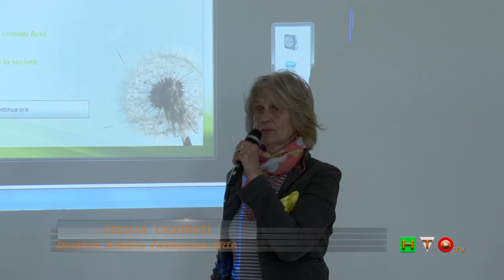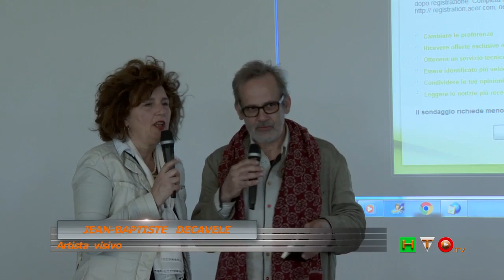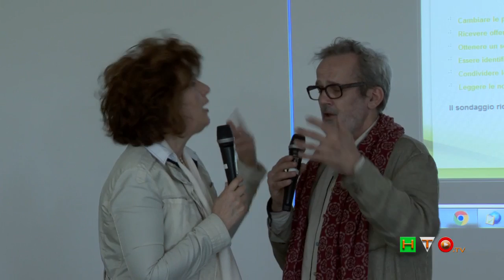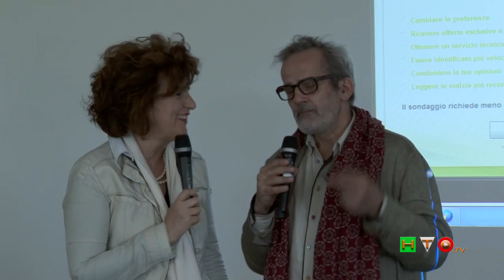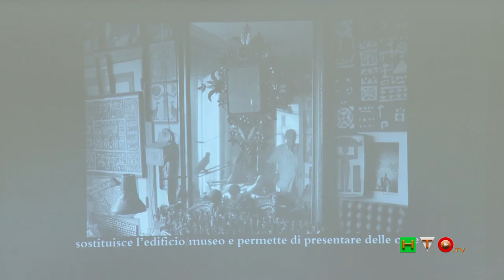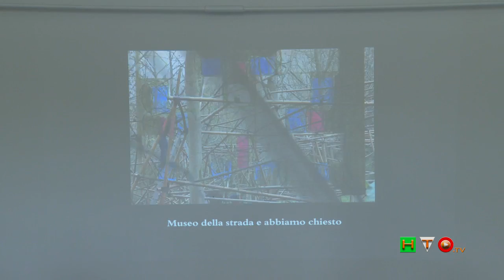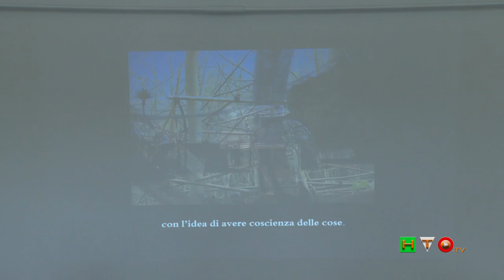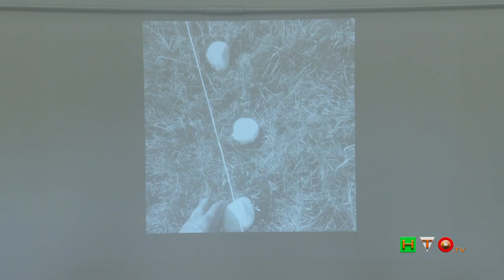No Man’s Land di Yona Friedman e Jean-Baptiste Decavèle - La conferenza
“Art. I: l'Antartide deve essere utilizzato solo per scopi pacifici. È proibita l'installazione di basi militari, fortificazioni, manovre militari e il test di qualunque tipo di arma. Il trattato non impedisce l'impiego di personale militare o equipaggiamento militare per scopo scientifico o per altri scopi pacifici.

Art. II: le indagini scientifiche in Antartide sono libere e nell'ambito di cooperazioni internazionali. Sono tuttavia soggette al trattato.

Art. III: le parti contraenti ottemperano allo scambio di informazioni sui programmi scientifici, per ridurre le spese e aumentare l'efficienza delle operazioni, allo scambio di personale tra le varie stazioni e le spedizioni, allo scambio di osservazioni scientifiche e dei risultati. Questi saranno resi pubblicamente disponibili.

Art. IV: non potranno essere effettuate nuove rivendicazioni territoriali, o allargamenti di territori esistenti o di sovranità territoriali mentre il trattato è in vigore.

Art. V: qualunque esplosione nucleare, e il rilascio di materiali radioattivi nel territorio coperto dal trattato è proibito.

Art. VI: l'area coperta dal trattato si estende a sud del parallelo con latitudine 60° S. Include tutta la calotta ghiacciata. Il trattato non interferisce con i regolamenti internazionali nelle acque internazionali.

Art. VII: per promuovere gli obiettivi del trattato e per verificare la sua applicazione, ogni parte contraente può designare degli osservatori per compiere ispezioni. Ogni osservatore deve avere pieno accesso, in qualunque momento, in tutte le aree dell'Antartide. Tutte le aree, tra cui tutte le stazioni, le installazione e l'equipaggiamento contenuto in esse, le navi e gli aerei nei punti di imbarco e sbarco cargo e/o personale in Antartide devono essere aperte alle ispezioni a qualunque osservatore designato. Possono essere compiute delle osservazioni aeree. Ogni parte contraente deve notificare alle altre parti tutte le spedizioni da e verso l'Antartide, tutte le stazioni occupate e tutto il personale e l'equipaggiamento militare introdotto.

Art. VIII: gli osservatori sono soggetti solo alla giurisdizione delle nazioni a cui appartengono, per le responsabilità delle azioni condotte nel territorio Antartico.” – (Breve sintesi del Trattato Antartico, conosciuto anche come Trattato di Washington).

Permettetemi di spiegare: non è un refuso, né tantomeno l’articolo per un altro servizio e, men che meno, un momento di visionaria follia di chi scrive. Immagino, però, che una domanda del tipo: “Che ha a che fare un continente che si trova a sud dei 60° di latitudine S con Loreto Aprutino, una località in Abruzzo nel territorio della Provincia di Pescara?” sia legittimata. Beh, a mio avviso, ed a ben guardare, ci sono parecchie simmetrie. Quella che probabilmente salta per prima agli occhi è relativa al concetto stesso di proprietà privata. Come l’Antartide non è proprietà esclusiva di nessuno stato sovrano, così lo spazio, dove hanno preso corpo le opere di due artisti di fama internazionale Yona Friedman e Jean-Baptiste Decavèle, ha cambiato “stato” virando da proprietà privata a spazio collettivo. In altre parole, la donazione alla Fondazione ARIA, di questo spicchio di territorio, ha consentito la realizzazione di queste due opere “megalitiche”. No Man’s Land, un’istallazione site-specific, è imponente, pur non risultando invasiva coinvolgendo i sensi a tutto tondo. Un’opera pervasiva che emana il suo respiro su uno spazio di circa due ettari. Per espresso desiderio dei due artisti, che hanno collaborato per l’occasione alla realizzazione di quest’opera, come del resto già avviene da diversi anni, non è stata innalzata alcuna struttura “innaturale” per avere una visione a volo d’uccello dell’opera stessa. Questo obbliga il visitatore ad immergersi nell’opera, ad invaderla, a viverla, modificandone, gioco forza, l’angolo visuale ad ogni passo; l’esperienza “immersiva”, voluta dagli artisti, coinvolge il fruitore e lo rende parte attiva, elemento, lui stesso, del processo creativo.

Michela Cossidente